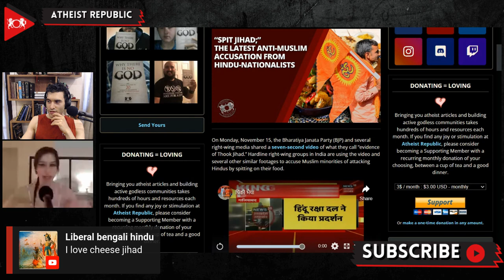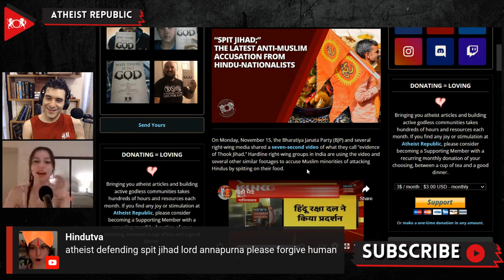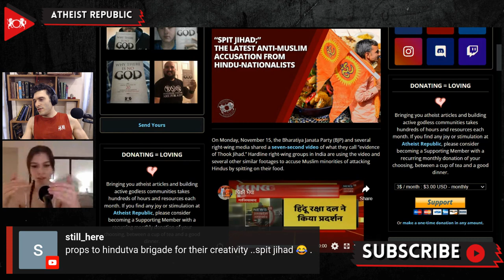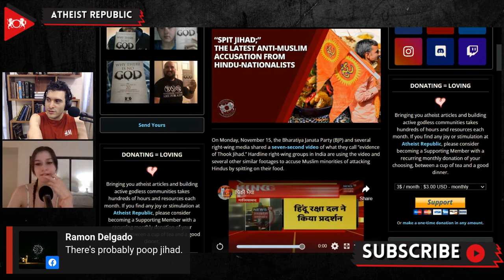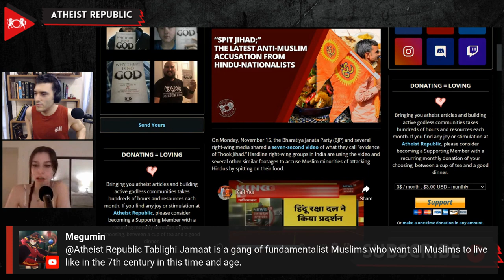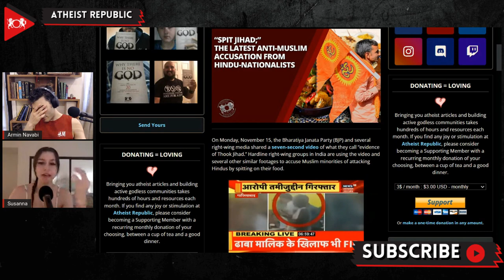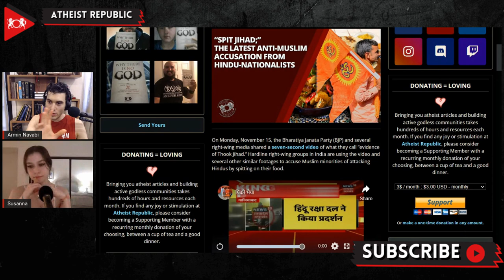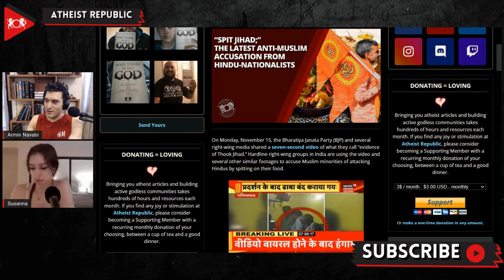“Spit Jihad;” the Latest Anti-Muslim Accusation From Hindu-Nationalists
On Monday, November 15th, a seven-second video of “evidence of Thook [Spit] Jihad” spread like wildfire on social media and was amplified by several right-wing Indian media outlets. The video shows a Muslim man baking chapatis, unleavened flatbread, and allegedly spitting on the bread. The man filming the video can be heard calling Muslims pigs and encouraging others to “boycott these mullahs.” Hardline right-wing groups in India are using the video and similar footage to accuse Muslim minorities of attacking Hindus by contaminating their food. The Muslim man seen on the video was detained following a complaint filed by Hindu Raksha Dal (Hindu Safety Organization). Speaking to The Wire, a worker from a popular restaurant in Delhi explained that sometimes the bakers need to blow extra dry flour so the bread will stick properly while being cooked. "These videos are false stories meant to spread hatred," the worker added.

Source:
Location: India